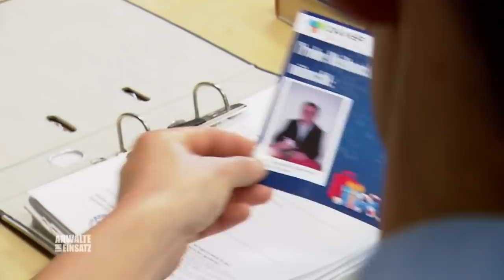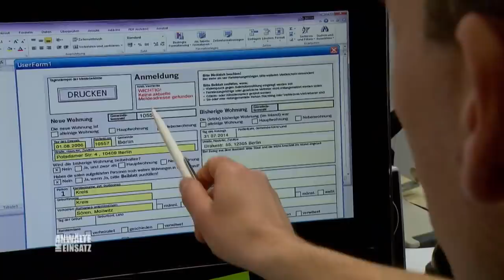Eltern hoch verschuldet: Steckt ein Versicherungsbetrug dahinter? | 2/2 | Anwälte im Einsatz SAT.1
Karin ist geschockt: Sämtliche Vorräte ihrer Eltern sind aufgebraucht, außerdem zahlt das Rentnerehepaar keine Miete mehr, weshalb ihnen eine Räumungsklage droht. Wo ist ihr ganzes Geld geblieben? Karin bittet Anwalt Bernd Römer um Hilfe.